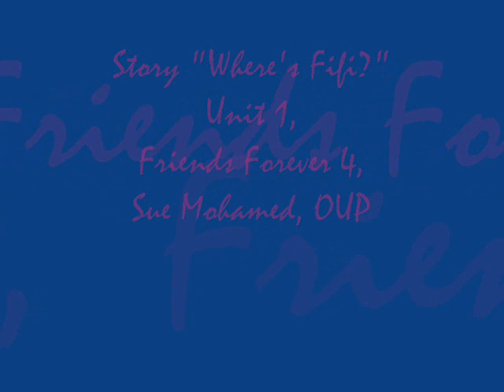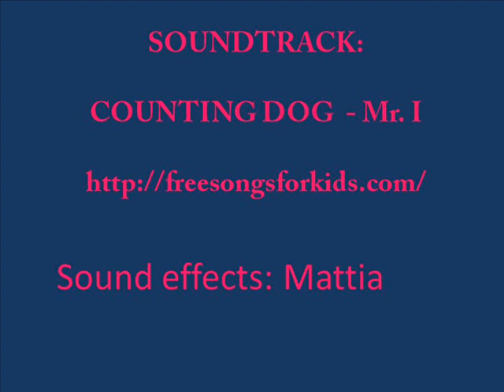Where's Fifi?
Children of class 4B - Pizzigoni Primary School - Saronno - Italy - act out the story by Sue Mohamed in Friends Forever 4 - OUP.